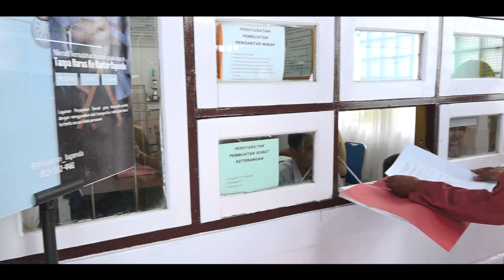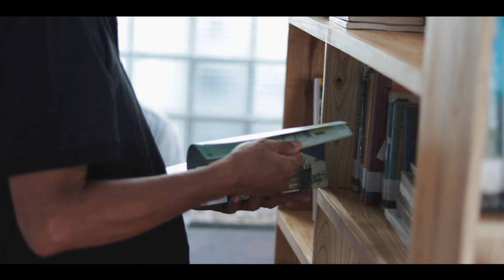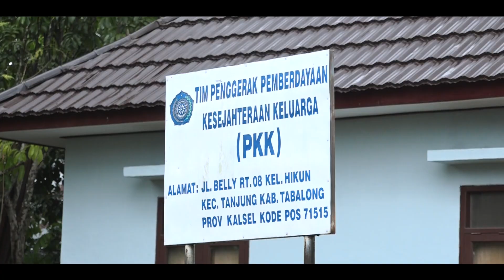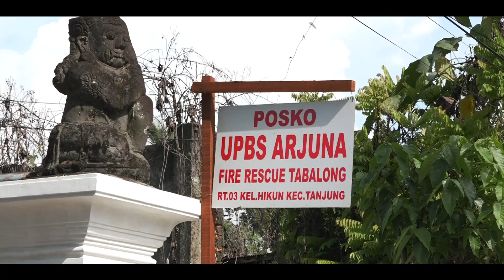Profil Kelurahan Hikun 2024